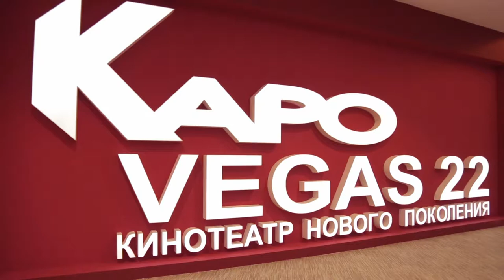"КАРО Vegas 22"